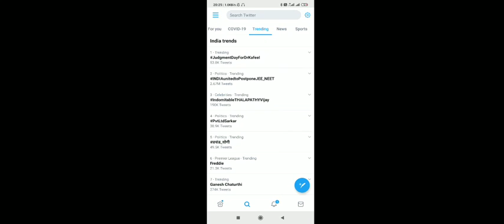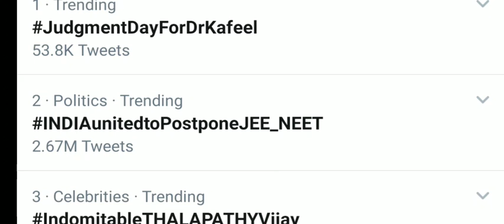|High Chances For Postponed Jee &Neet Exam |Official Notice|TWITTER TRENDING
Jee Neet Postponed 2020
#50:50 Chances To Postponed
Need Support
CHANCES FOR JEE MAIN POSTPONE
CHANCES TO POSTPONED
letter to pmmo
HRD minister
REAL FACT
NTA NEWS ABOUT EXAM CONDUCTING
neet postponed again
jee postponed 2020
neet 2020 latest news
chances of neet postponed again
will neet 2020 be postponed further
neet postponed 2020
any chances to postponed neet

( BARC REEXAM AFTER CONDUCTED FOR THOSE WHO NOT ATTEND DUE TO COVIDE)

Hi friend is video m JEE and NEET me bare m bataya gya hai ki kaise exam ko postpone Kia ja skta hai ya kya chanes rhenge future m uska SOLUTIONS discuss Kia gya hai
 ek real fact ko lekar aap uske official website pr Ka or Dekh v skte ho

ye video tabhi help krega jb aap Jada se Jada logon take share krenge tabhi chanes rhenge unlogon k lie Jo exam m nhi ha skte hai ya unke parents allow nhi kr rhen hai

admit card aane k bad v chances hai cancel hone k but bilkul hi Kam hai islie aap padhte rho acche se bas any queries plz reply in comments section

neet 2020 news. jee 2020 new . latest news official 2020 for postponed .

NEET 2020 POTPONED AGAIN ,  NEET EXAM HOGA YA NHI , NEET EXAM NOT POSTPONED 2020, LATEST NEWS ABOUT POSTPONED 2020 EXAM , KYA JEE EXAM POSTPONED HOGA ,JEEMAIN POSTPONED 2020, ALAKH SIR NEWABOUT POSTPONED JEE AND NEET , ALAKH SIR APPEAL, WILL JEE POSTPONED
JEE PREPARATION STRATEGY 2020 , JEEMAIN PREPARATION STRATEGY 2020 , NEET PREPARATION 2020, CHANCES FOR POSTPONED EXAM
LATEST NEWS ABOUT NTA , LATEST NEWS ABOUT JEE EXAM, LATEST TWITTER TRENDING TOPIC , SWAMI SUBHRAMANIAN SWAMI TWITTER NEWS , CANGANA APPEAL ABOUT NEET AND JEE EXAM 2020, DHRUVRATHI EXAM POSTPONED 2020, DHRUVRATHI EXAM POSTPONED JEE AND NEET 2020

EXAM CANCEL HO SKTA HAI JEE YA NEET KA??
SOLUTION FOR CANCEL OF JEE AND NEET EXAM
CHANCES OF RE EXAM OF JEE AND NEET 2200
WHAT SHOULD BE OUR ROLE IN JEE AND NEET EXAM FOR EXAM CANCEL
LATEST NEWS ON POSTPONE OF EXAM ON JEE AND NEET EXAM 2020
EXAM CANCEL JEE AND NEET
JEE AND NEET EXAM UPDATE
JEE ADMIT CARD 2020